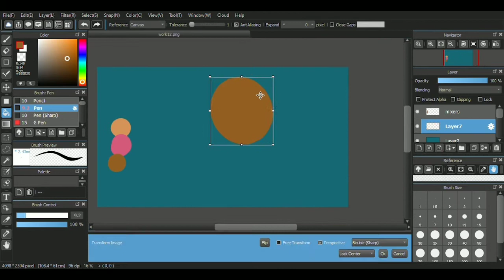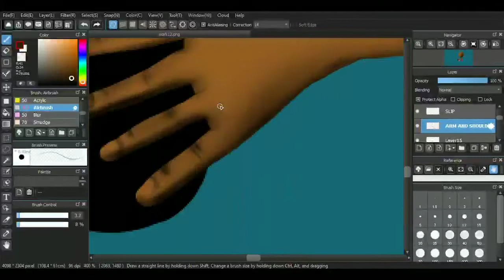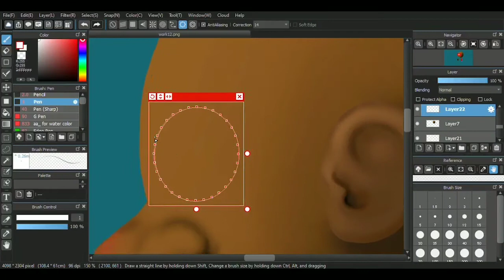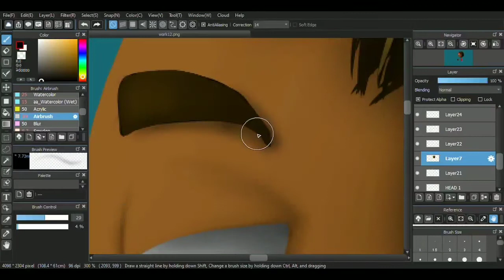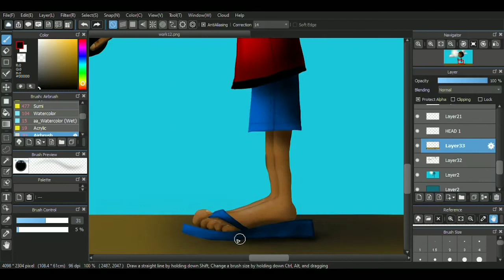1st time in MediBang Paint Pro